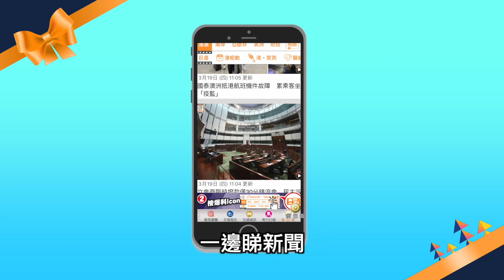【on.cc東網】投訴警察課男警昨在警總自願檢測 初步確診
衞生署衞生防護中心傳染病處主任張竹君今午(29日)表示，有一名警務人員初步確診感染新型冠狀病毒。據悉，該名警員隸屬投訴警察課、29歲、他昨日(28日)仍有到灣仔警察總部上班。
【投訴警察課男警昨在警總自願檢測　初步確診】